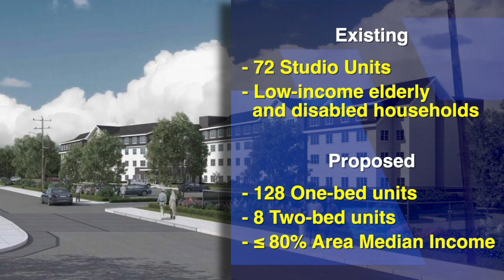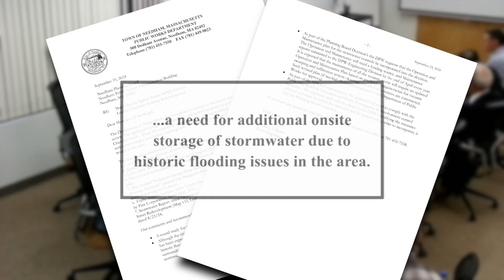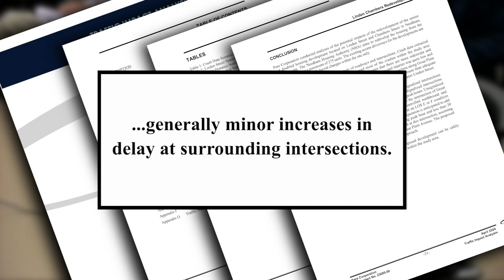Tenants Share Thoughts on Linden/Chambers Renovation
The Planning Board held a public hearing on September 24, 2024 to listen to the opinions of current tenants regarding the Linden and Chambers Streets Redevelopment Project.